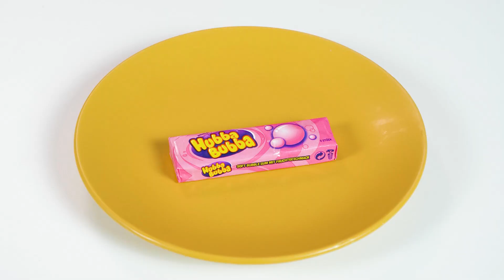Tantangan Makanan Berbentuk Bangun Geometri HAHANOM Challenge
Semua makanan memiliki bentuk, saya ingin tahu apakah itu mempengaruhi rasanya? Ayo coba cari tahu di tantangan baru! Kami yakin Anda belum pernah melihat begitu banyak bentuk geometris sebelumnya!